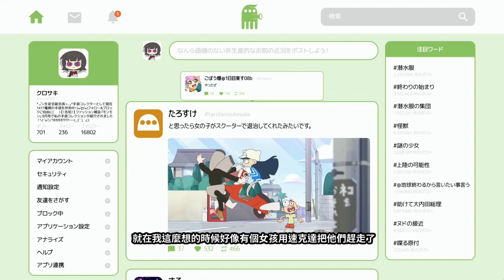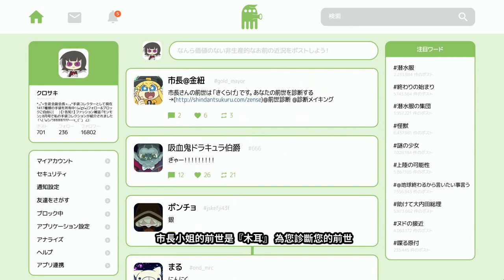丸子與銀河龍 #4